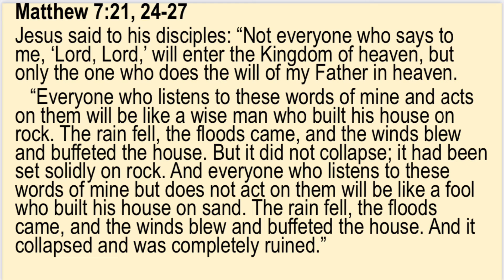Thursday December 3rd- 2 Minute Gospel Reflections with Father Paul